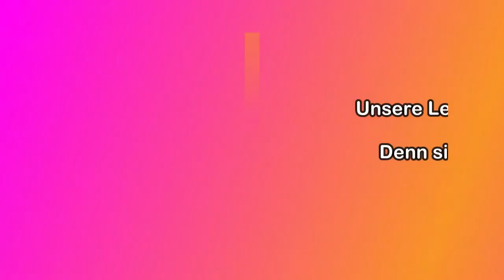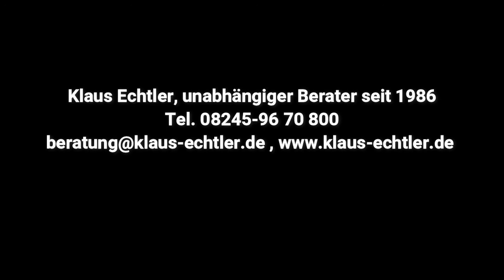Es reicht - wie andere unsere Lebenszeit verschwenden!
Es reicht – Lebenszeit ist wertvoller als Geld!
Lass sie Dir nicht klauen!

Eine Erfahrung in der letzten Woche hat mich veranlasst heute ein Thema aufzugreifen, das mich immer wieder maßlos ärgert.
Nämlich wie unser Umfeld mit unserer Lebenszeit um geht.

Zeit ist Geld  - das ist ein beliebter Ausspruch und dem stimme ich auch zu, aber Lebenszeit ist noch mal ein ganzes Stück wertvoller.

Ich möchte sie und dich auffordern, nicht mehr alles zu akzeptieren und darauf zu bestehen, respektvoll behandelt zu werden und  das was den meisten von uns zusteht - auch einzufordern.
Höflich doch Nachdruck, Energie, Bestimmtheit und manchmal auch mit Vehemenz und wenn nötig demonstrativ.

meine Beispiele:
• Autohaus Schragl,
• KFZ Werkstatt (Heizung geht funk. nicht  korrekt) nimmt einen 3x nicht für voll und kommt ½ J. später drauf, dass die Heizung nicht funktioniert.
• Zahnarzt Termine für Behandlungen werden bewusst verteilt, obwohl es auch in 2 Behandlungen möglich wäre.
• Arzt Termine grundsätzlich  wochenlange Wartezeiten – obwohl wir monatlich mehrere hundert Euro an Beiträgen Zahlen
• Arztermine im speziellen – Facharzt setzt sich über den Hausarzt bzw. die notwendige Untersuchung hinweg.
• Lieferungszeiträume von z. B. Möbeln zwischen 8 – 16 Uhr, Reparaturservice, etc.
• Handwerker: Monate gewartet und dann nicht gekommen
• Wir rufen Sie an wenn es fertig ist oder geliefert wurde …….hahaha

Es gibt sicher noch sehr viele andere Beispiele wie  andere mit unseren Ressourcen Lebenszeit und natürlich auch unserem Geld umgehen. Denn wir müssen ja trotzdem dafür bezahlen.

Schreiben sie Ihre Erfahrungen gern unten in die Kommentare und evtl. auch, welche Lösungen zur  Vermeidung solcher Vorfälle es gibt.
Und wenn es Ihnen genauso geht und Sie damit nicht mehr einverstanden sind, lassen Sie es die wissen, mit denen Sie es in diesen Fällen zu tun haben.
Sie werden sehen es geht auch anders, wenn wir uns gegenseitig respektieren.

Bis zum nächsten Mal Ihr Klaus Echtler

Mal ehrlich… .Haben sie sich schon oft gefragt:
Warum mache ich diesen Kanal:
Meine persönliche Meinung sowie, mein Wissen und meine Erfahrungen jedem zugänglich machen:
Vorsorge;
Versicherung und Finanzen;
Versicherungsgesellschaften;
Selbstbestimmtes Leben
Was Wann?